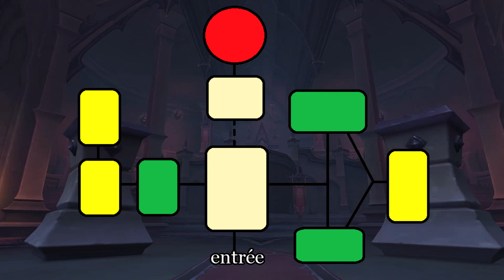Château Nathria | Le premier raid de Shadowlands